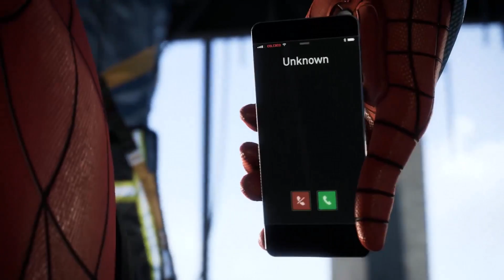Top 10 Most Anticipated Games of 2018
The games that I am putting in this list are a game that has been either said or heavily rumoured to come out in 2018. There are a couple that I don't believe will make it this year and I let you know which ones they are

What are your most anticipated games of 2018?

Listen To The GnM Podcast On